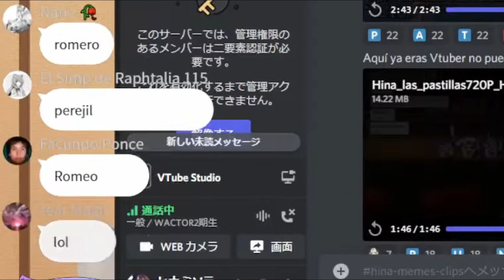Hina ''Dame a tu Mamá'' / Misora-chan y su intención de robarle la madre a un Misopita